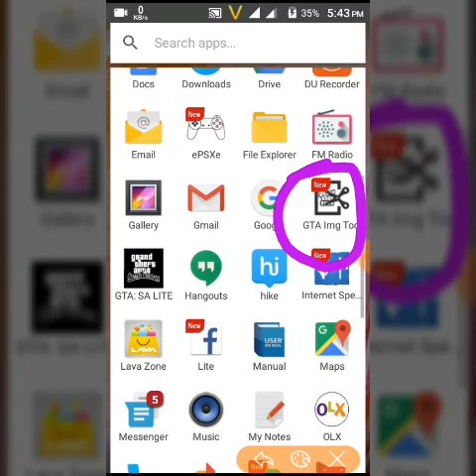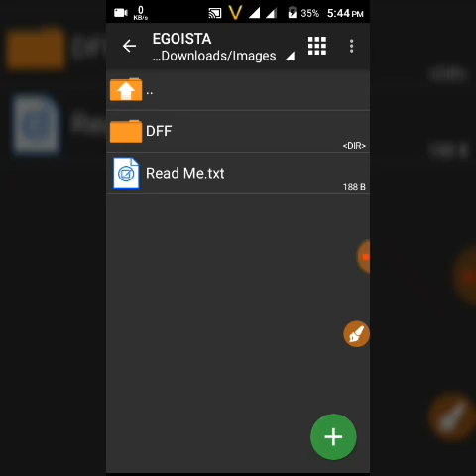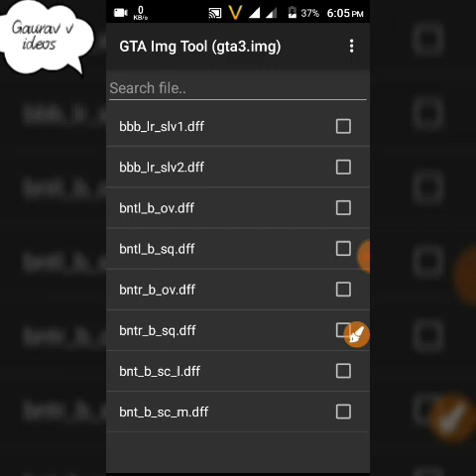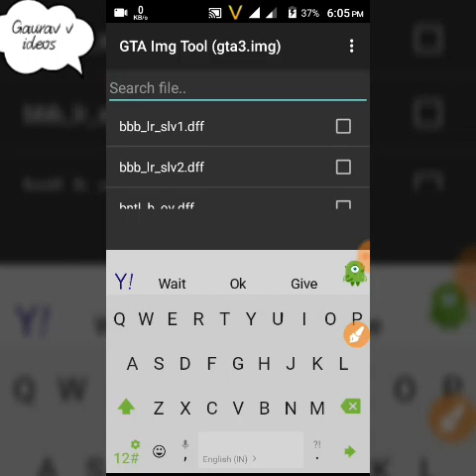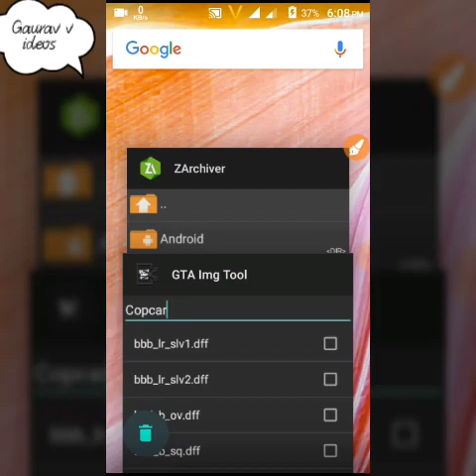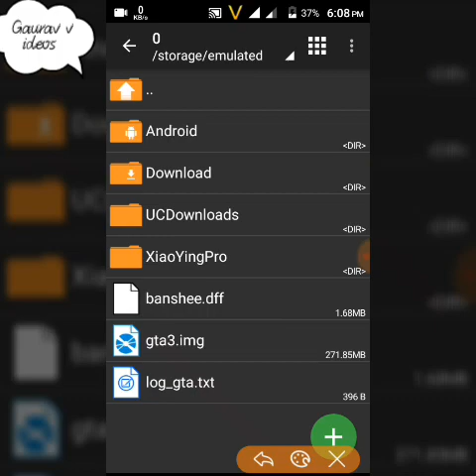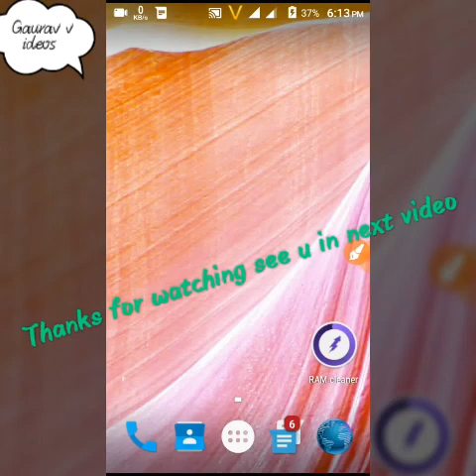How to add Lamborghini cop car || in gta sanandreas android || by Gaming Gaurav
Bas bhai milte hai agle video me see u in next video